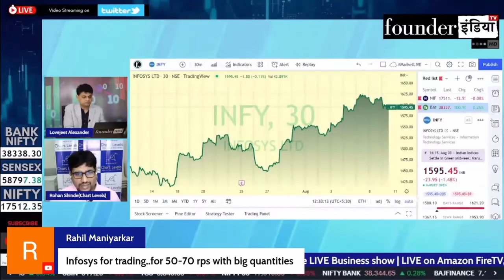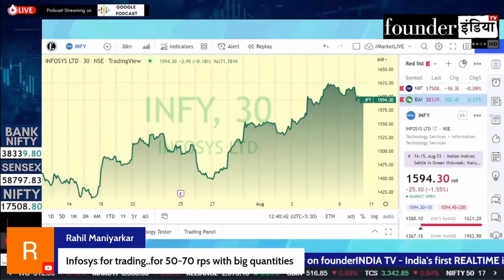Infosys Ltd. के शेयर में क्या करें? Expert Opinion by Rohan Shinde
Analysis of: Infosys Ltd.

Shows on StockMarket, equity, trading, investment, commodity, personalfinance, tax, infosys cryptocurrency, blockchain, reviews, marketanalysis, startups, policyreviews, nifty sensex, and much more.